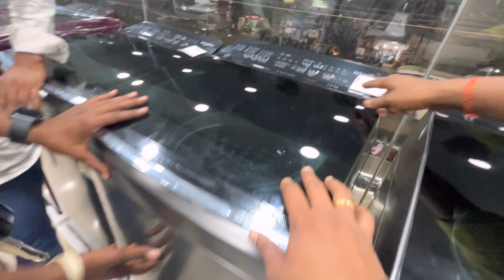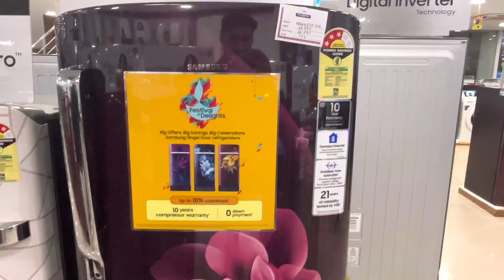Aji Bapanka Haata Kadhei Mutton